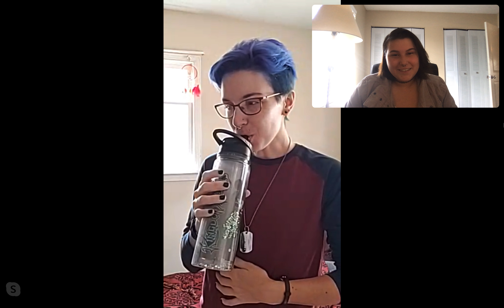Cos-Say Episode 14: Jasper (ghostboi.cosplay)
Back on the weekly updates! Welcome to the show, @ghostboi.cosplay! I love them so much! Give them some love on this week's episode of Cos-Say!